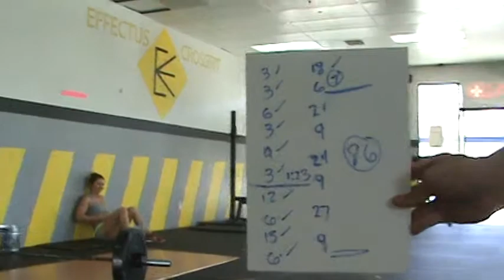Kali Hensley Crossfit Opens 2015- 15.4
Kali Hensley Crossfit Opens 2015
WOD 15.4